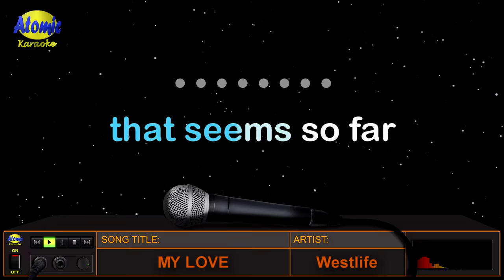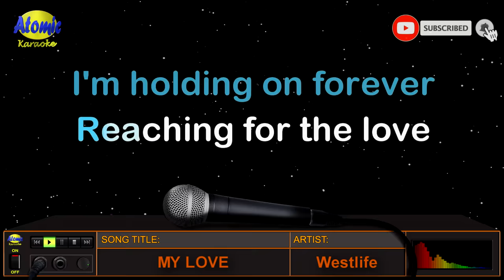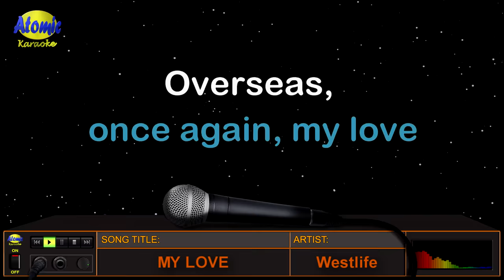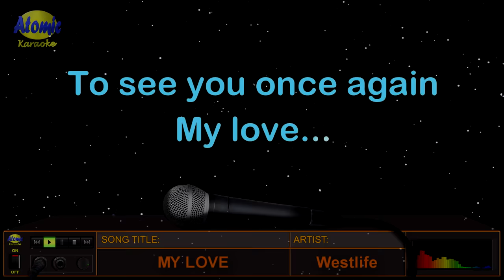MY LOVE - Westlife (HD Karaoke)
Mula sa Irish boy band na Westlife, ito ang awiting "My Love" na sumikat at naging number one noong 2000 sa UK Singles Chart at nanalo ng Record of the year.  Mula ito sa kanilang album na "Coast to Coast".

_______________DETAILS:__________________
Music artist: Westlife
Video created by: Atomic Karaoke
Layout and Design created by: Atomic Karaoke